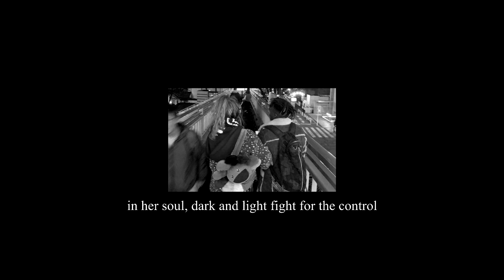juice wrld - run (slowed+reverb)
use headphones!

Realize your dark side collides inside
You run as fast as you can but you can't hide
You run as fast as you can

In her soul, dark and light fight for the control
Nobody knows
Don't anyone know, don't anyone know

Money is happiness, cap
Bitches got faithfulness, cap
And drugs only make it worse, cap
I take a perc, then I take me a nap
Take a sip of the syrup so I could go relax
Bitch, I'm ready for war when the demons attack
Hell yeah, believe that

One to the face, don't fuckin' hesitate
I'm high as Heaven gates
Ain't no comin' down, comin' down
Bitch, I'm high as Heaven gates
Ain't no comin' down, comin' down (Down, down, down)
Ain't no comin' down, comin' down (Realize)